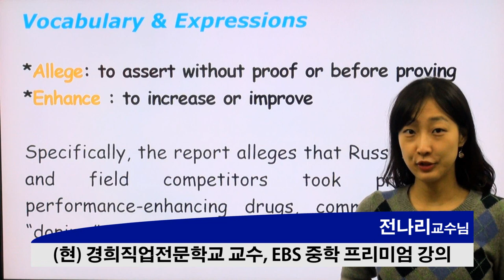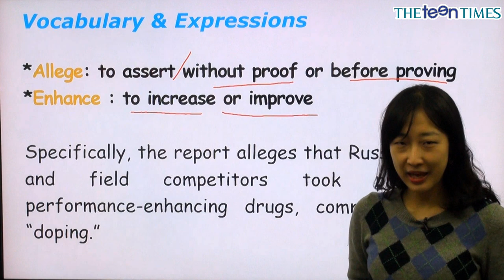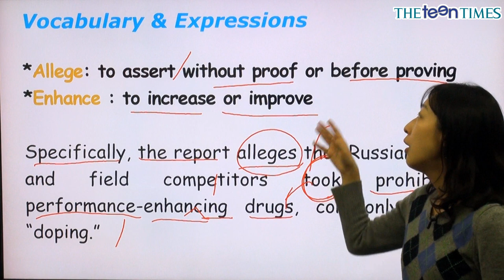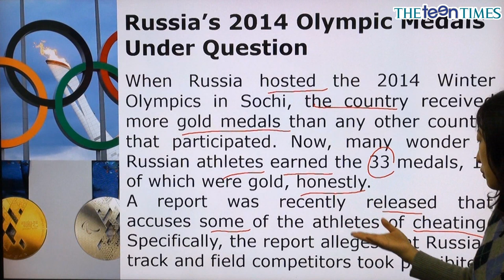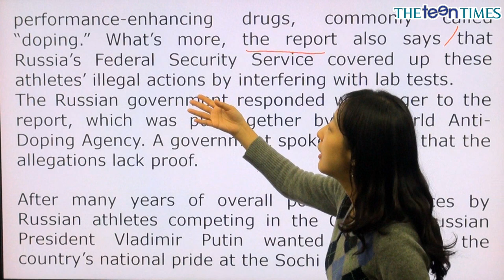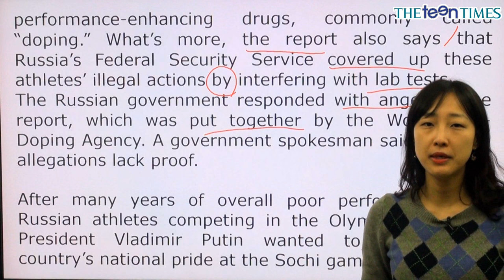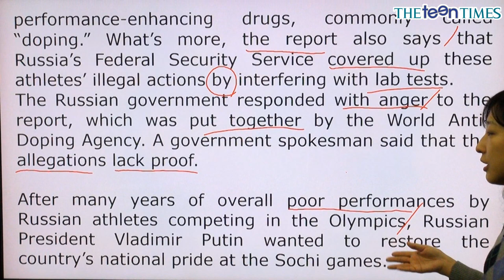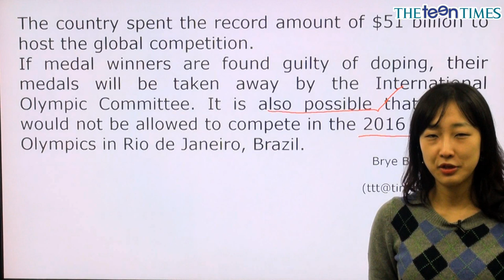Russia’s 2014 Olympic Medals... - 전나리 선생님과 함께 하는 월드뉴스 동영상 강의 ( The Teen Times - No. 760 )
러시아, 2014 올림픽 메달 논란